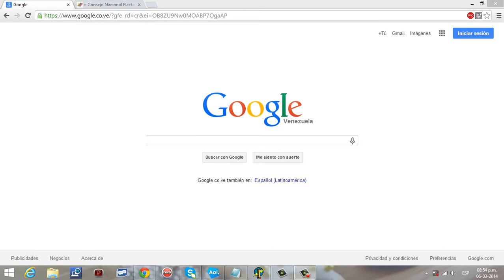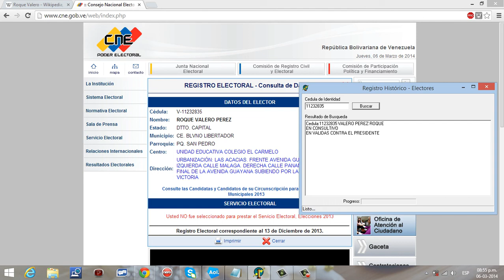ROQUE VALERO EN LA LISTA TASCÓN - PRUEBA EN VIDEO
ROQUE VALERO EN LA LISTA TASCÓN??? ESTA ES LA PRUEBA. Son más de 3 millones de afectados, pero los ojos de Venezuela quieren ver de que lado estaba (o en el fondo seguirá estando) el Sr Roque Valero.

Venezolanas y Venezolanos.. el gobierno trata de borrar las evidencias, pero esta vez se les olvidó la firma de Roque Valero... la nueva cara de los artistas del oficialismo.